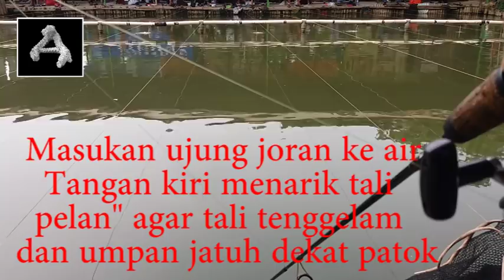TIPS : Susah lempar umpan dekat patok ? Ini SOLUSI nya !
Clom Giriwil !

This video was taken with Samsung Galaxy J5